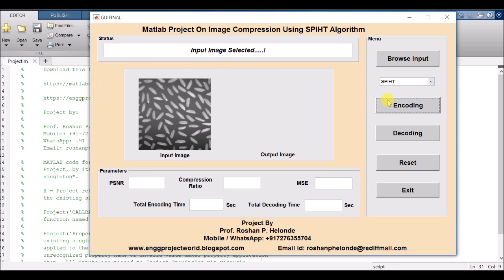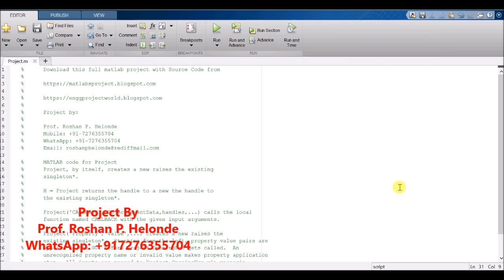Matlab Code for SPIHT Image Compression Using Matlab Project With Source Code